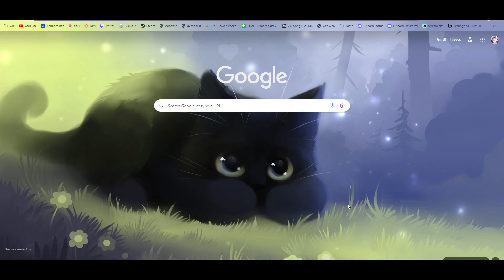(Unrated) Solar Cell 100% by Walroose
i beat this last night but my internet went out so i uploaded it today

worst fails: 96%, 89%, 87%, 78%x2

this level is "good" but it suffers from Negative Playtesting Disorder. It had the potential to be peak but so much stupid nuance and inconsistency slipped through the cracks and you can just die anywhere in the level for seemingly no good reason. It just doesnt flow well. the level is good conceptually tho i like the deco and the base gameplay is very good shoutout Wall roose and gizbro

This video is probably monetized unless there is copyrighted material in it.

Discord: lolwut#0701 or @lolwut_ (New Discord Update)
GD Username: lolwut7
osu! Username: _lolwut

Monitor(s): Asus ROG PG258Q 240Hz G-Sync (&) Asus VG248 144Hz
Microphone: Blue Snowball iCE
Mouse: Razer Basilisk V3, Logitech G502 X, and/or Logitech G903 Hero
Keyboard: Varmilo VA87M Customized "Dreams On Board" w/ TTC Silvers & pink LED backlights
(w/ matching "Dreams On Board" deskmat)